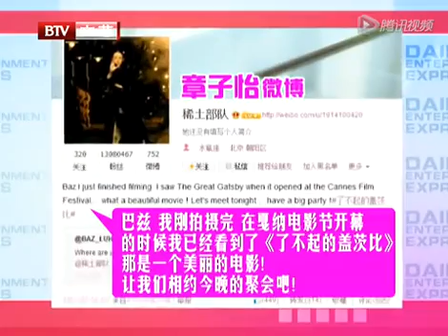巴兹鲁曼微博与章子怡互动